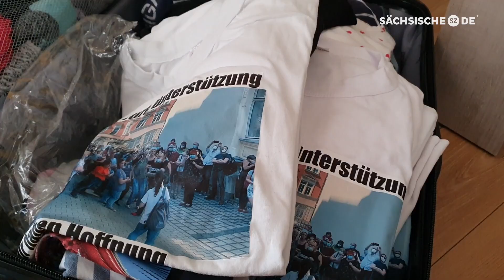So geht es der abgeschobenen Familie in Georgien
Am 10. Juni 2021 wurde das Ehepaar Imerlishvili mit seinen sieben Kindern mehr als dreitausend Kilometer weit von Pirna nach Georgien abgeschoben. Familie Imerlishvili, das sind Ilona und ihr Mann Ilia mit ihren Kindern Lika, Luka, Wachtang, Nikolos, Gabriel, Katharina und Lisa. Fünf der Kinder sind in Deutschland geboren - wie geht es ihnen im fremden Land, das ihre Heimat sein soll? Eine Reporterin von Sächsische.de hat sie besucht.